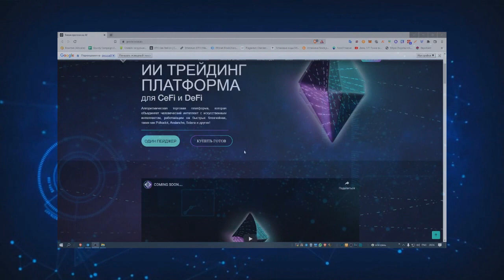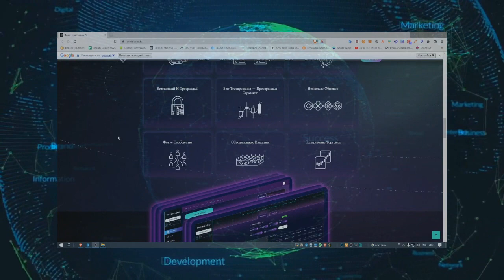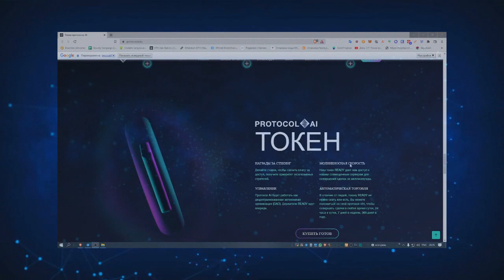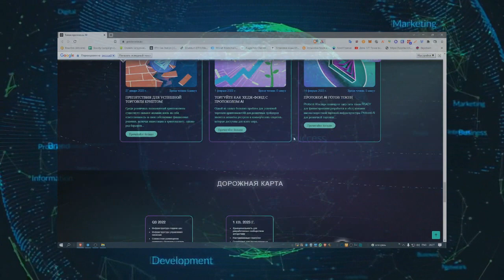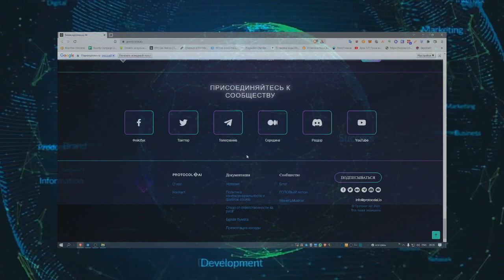Обзор проекта - Ai protocol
Lightning Fast
AI TRADING PLATFORM
for CeFi and DeFi
Algorithmic trading platform that bridges human intelligence with artificial intelligence operating on fast blockchains like Polkadot, Avalanche, Solana & more!

►My ERC -20 wallet - 0x912026a2B3C52984830A1848Ef5828D1DcCc0c0B